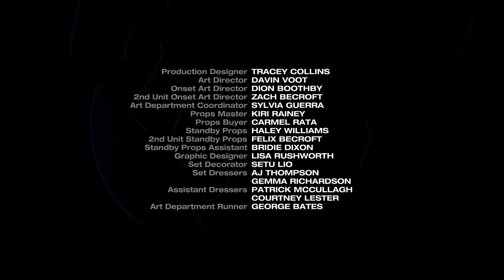Power Rangers Super Ninja Steel S25E19 - Magic Misfire (CZ titulky)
Tynamon požádá Madam Odius, aby ho nechala vyrůst. Souhlasí, ale jen když zajme Micka a zničí Strážce. Dá mu zbraň, která dokáže získat oběť pod svou kontrolu. Díky tomu dokáže zajmout Micka. Madam Odius ho chce použít pro svůj ultimátní plán.